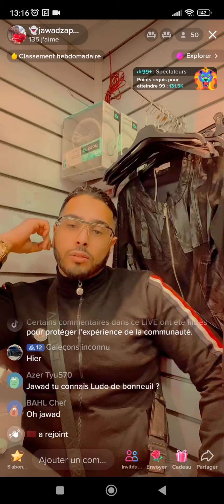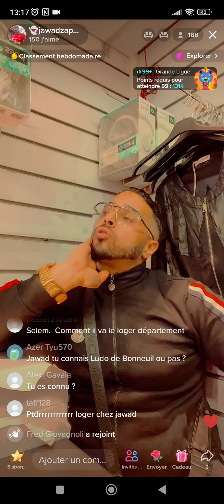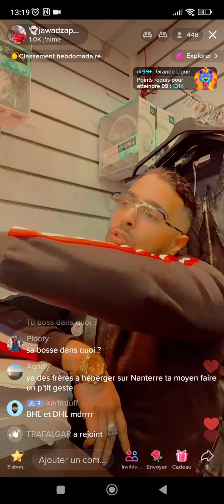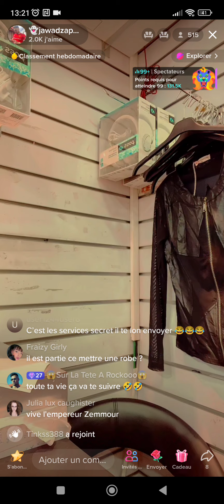Jawad bendaoud drague une meuf au taf